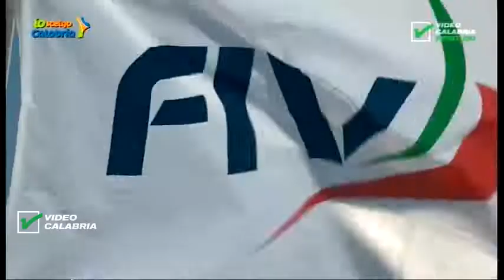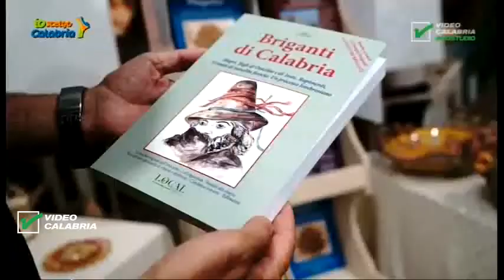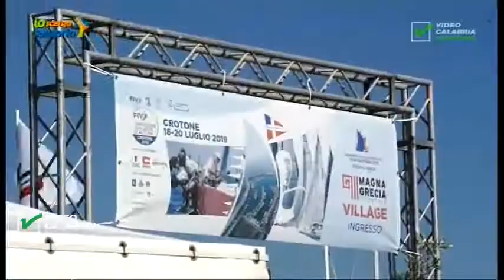InfoStudio il telegiornale della Calabria notizie e approfondimenti - 24 Luglio 2019 ore 13.30